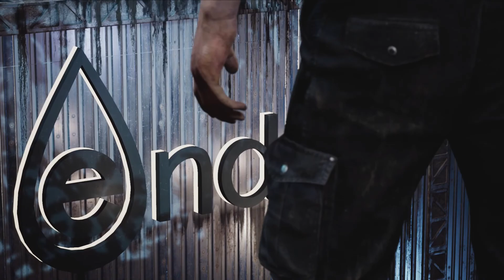Werewolf The Apocalypse Earthblood Walkthrough Part 1 *SPOILERS*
A guide to help guide you through your adventure in Werewolf The Apocalypse Earthblood.  There is not much commentary if any, but I did not want to spoil the game with me blabbing.  lol.  Hope this helps.

More videos to come.  Check back frequently.